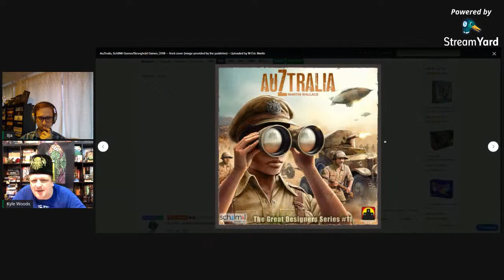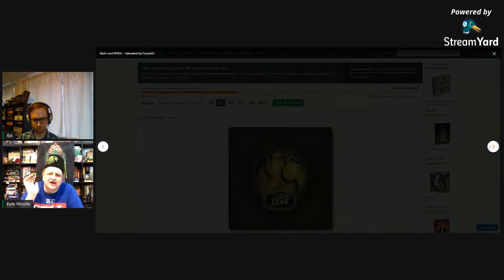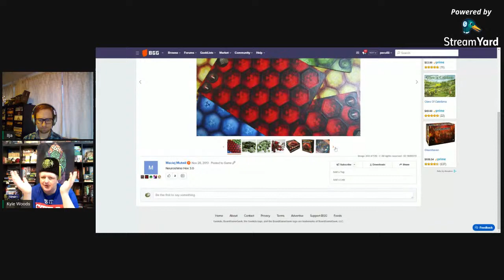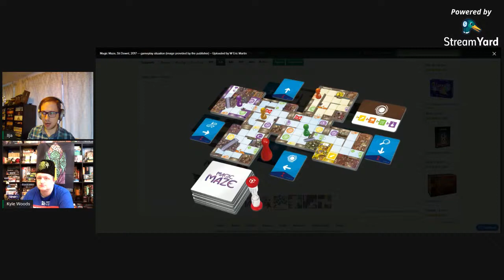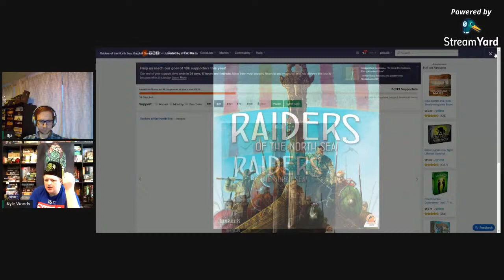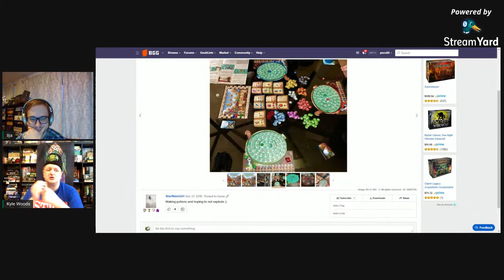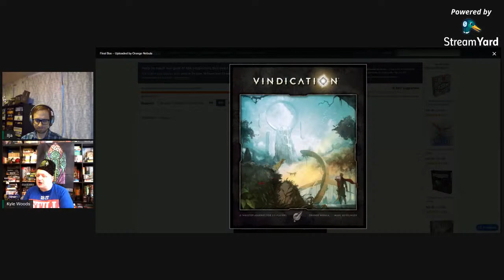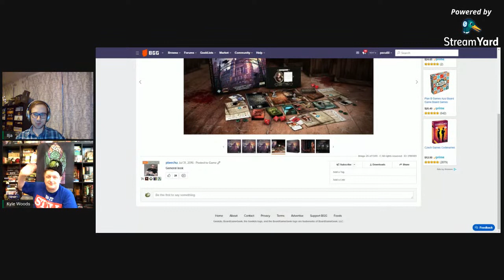Würfel Cast Special - Kyle's TOP100 (2019 Edition) - 75-51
This is the show where we talk about our recent plays and various other topics/TOP3s/TOP10s. We will try to stream every 2-3 weeks.

This is a special episode where we take a look at Kyle's TOP100! There will be a total of 4 special episodes dedicated to that!

Hosts: Ilja & Kyle

Bronze Würfel Medal - 18/25
Silver Würfel Medal - 21/25
Golden Würfel Medal - 23/25